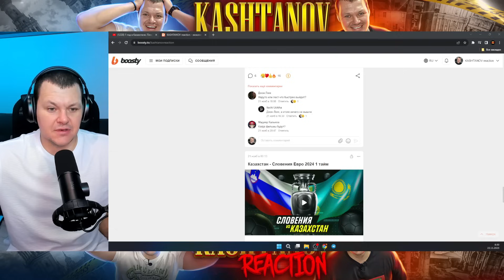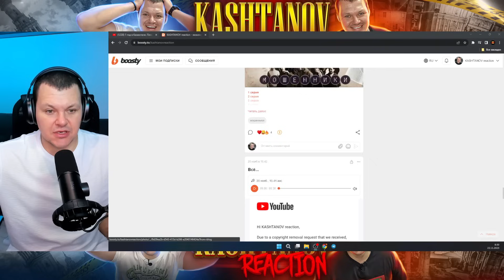1 год в Казахстане. Плюсы и минусы жизни в Алматы |Люди, работа, цены | каштанов реакция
Сегодня на канале 1 год в Казахстане. Плюсы и минусы жизни в Алматы |Люди, работа, цены | каштанов реакция